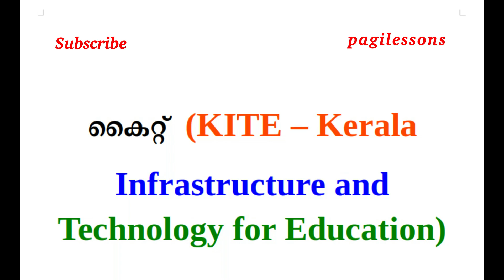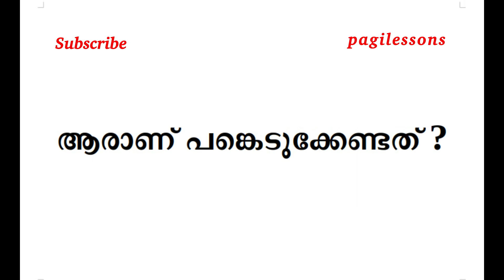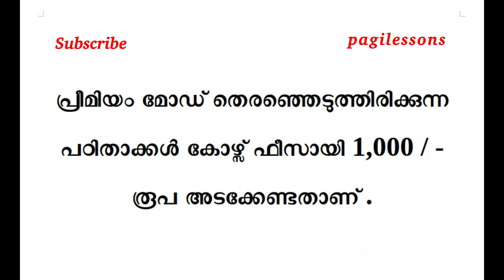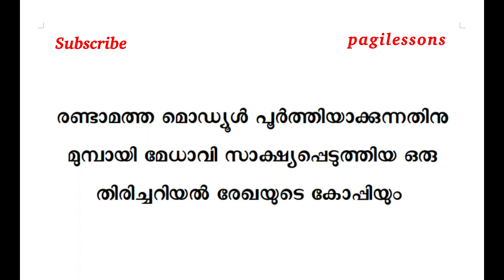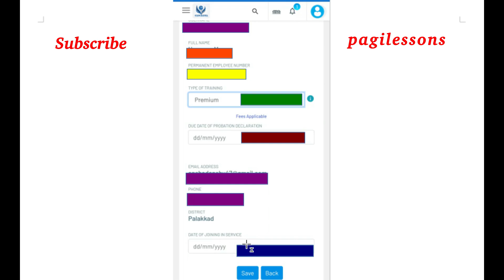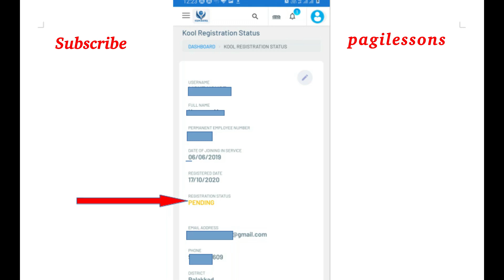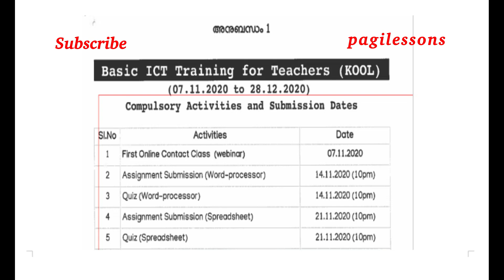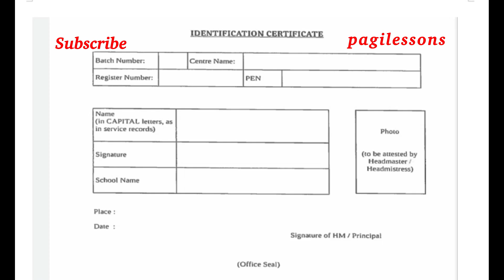KOOL ഓൺലൈൻ പരിശീലനം - Apply ചെയ്യേണ്ടത് എങ്ങനെ?- എന്താണ് KOOL? അറിയേണ്ട കാര്യങ്ങൾ എല്ലാം.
LAST DATE

KITE
KOOL
COOL
Kerala Infrastructure and Technology for Education
KITE's Open Online Learning

How to Apply KOOL?